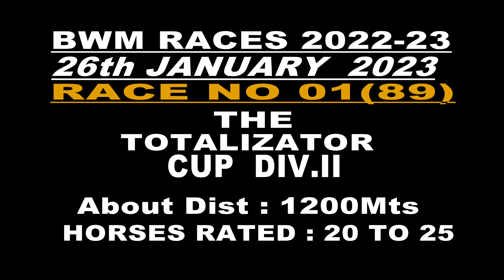RACE NO 1 THE TOTALIZATOR CUP DIV III (89)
WINNER : THE REPUBLIC POWER
JOCKEY : K SAI KIRAN
TRAINER : SHARTH KUMAR